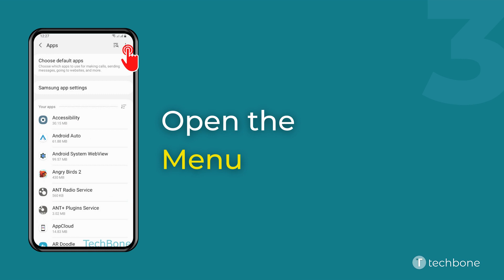How to Manage Special accesses from Apps - Samsung [Android 11 - One UI 3]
Want to know How to Manage Special accesses from Apps on Samsung smartphone? This guide will show you how to do on Android 11 / One UI 3.

0:00 Intro
0:05 Tap on Settings
0:15 Tap on Apps
0:25 Open the Menu
0:35 Tap on Special access
0:45 Choose a Special access to manage it